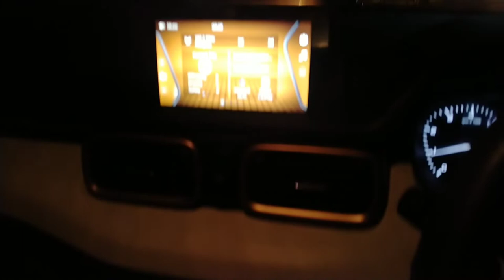Tata Punch👌Badhiya Car h 🤔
in this Video m showing u Tata Punch